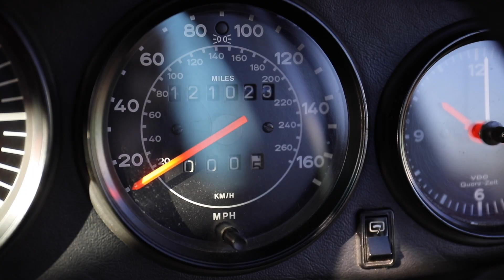822 - 1987 Porsche 911 Carrera 3.2 Targa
This video is about 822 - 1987 Porsche 911 Carrera 3.2 Targa